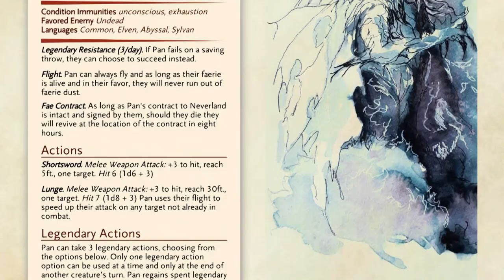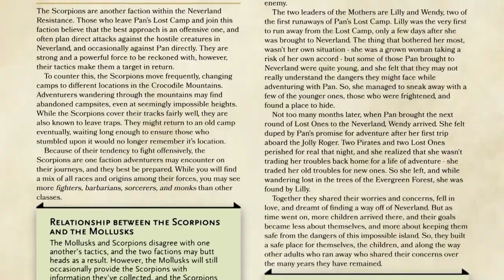Exploring NEVERLAND: The Impossible Island RPG with Creator Diana Gaeta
With Diana Gaeta, we talk about this Peter Pan setting she created for Fifth Edition Dungeons & Dragons!

You can find out more accessing this book on DriveThruRPG